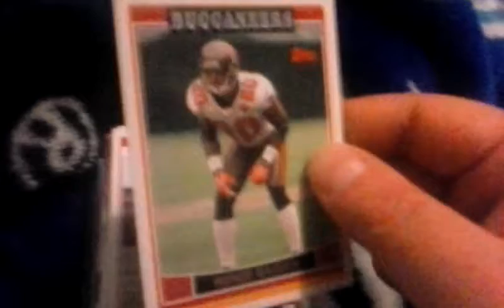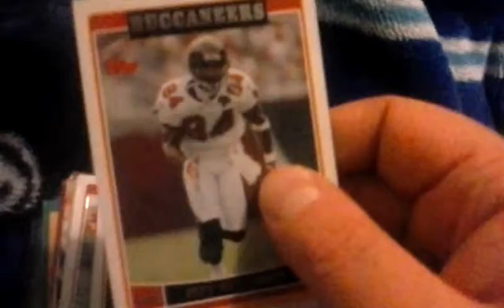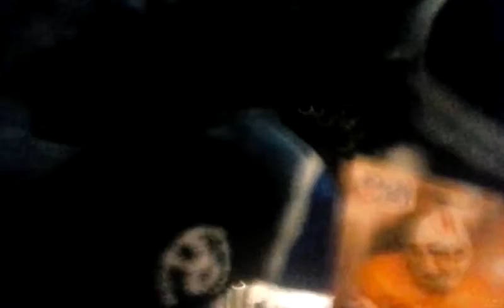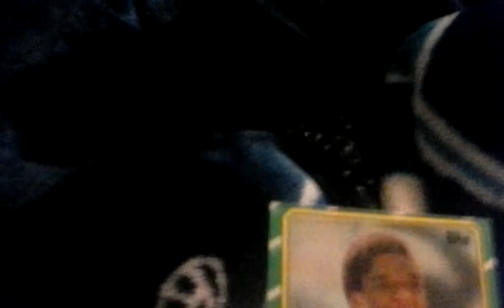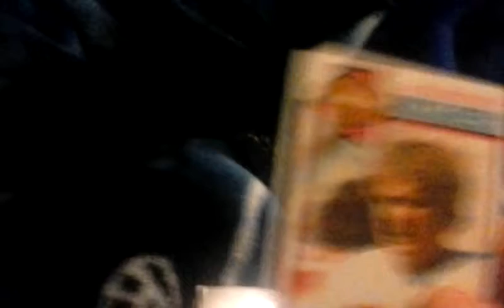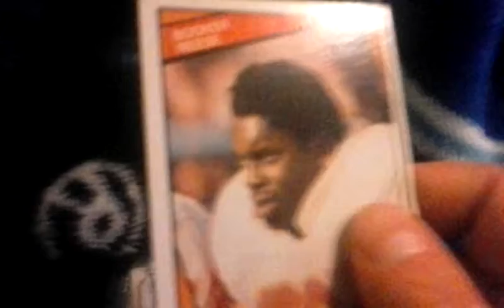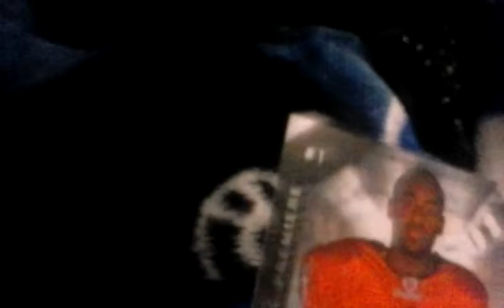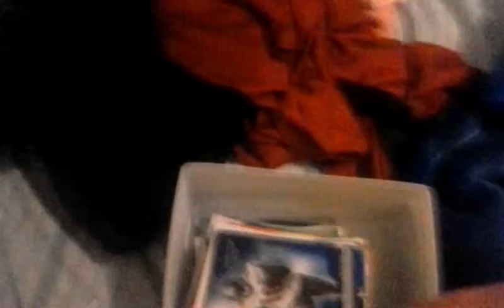My Tampa Bay Buccaneers Trading Card Collection